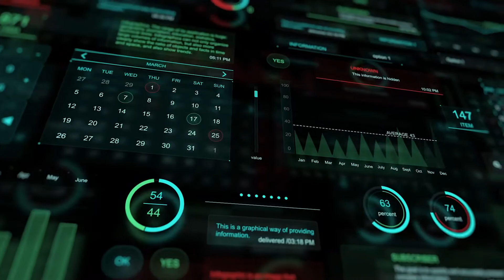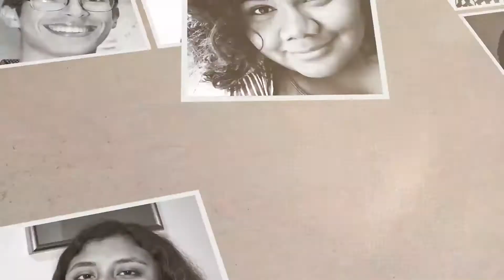Data Science For All by Correlation One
At Correlation One, we are on a mission to create equal access to the jobs of tomorrow.

Data Science for All provides free data analytics training to people from underrepresented communities and helps enterprises find vetted trained, job-ready, diverse talent.

Together with our Employer partners, we’re unlocking diverse human potential at scale, and re-imagining the education-to-jobs pathway as we do so. Join us in our mission to make Data Science for All, creating opportunities and a more equitable future.